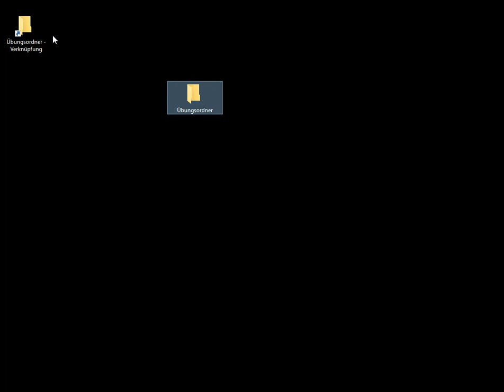Verknüpfung am Desktop erstellen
Hier kannst du sehen, wie man eine Verknüpfung am Desktop erstellt. Rechte Maustaste - Senden an - Desktop (Verknüpfung erstellen)